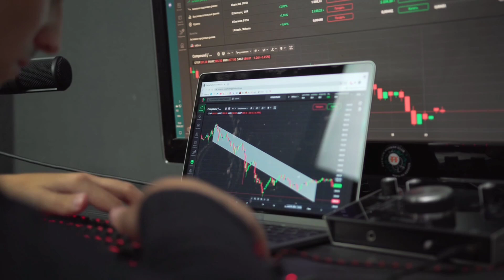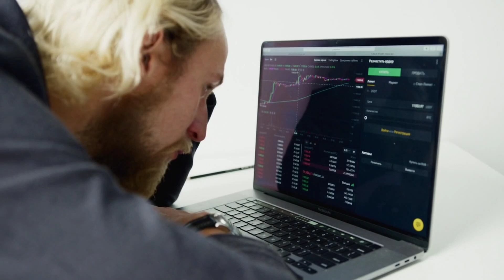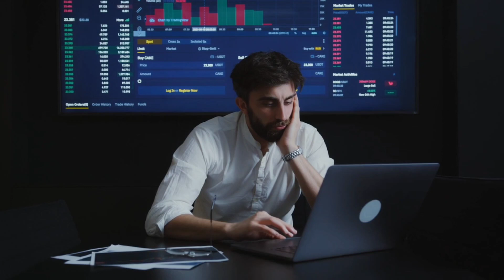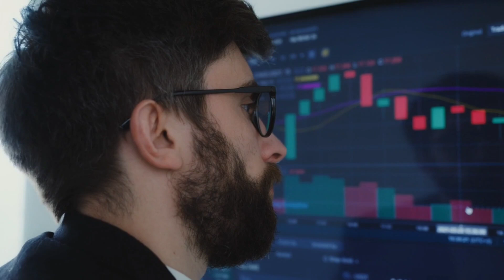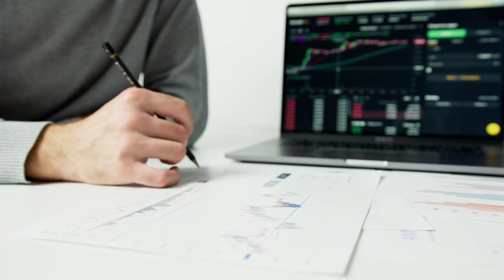जब भी Trading छोड़ने का मन हो बस एक बार ये सुन लेना| Trading Motivation In Hindi| Trader Motivation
जब Trading छोड़ने का मन हो बस एक बार ये सुन लेना | Trading Motivation In Hindi| Trader Motivation|

tradermotivation

Angel on link- *Open your Trading & Investment account with Angel One for FREE*

You will get:
 ✅ 50K MTF @ 0% interest for 30 days🆕

T&C Apply

Zerodha link-
Invest and trade with Kite by Zerodha, India’s largest retail stockbroker. Open an account

your Queiry
Trading psychology
trading psychology hindi
trading mistakes
trading mindset
trading motivation
trader motivation
trading motivation in Hindi
trading journey
my trading journey
stock market motivation video
share market motivation video
traders motivation video
share market sucess story
share market biography in hindi

music creatic

Your Queiry
Trading motivation